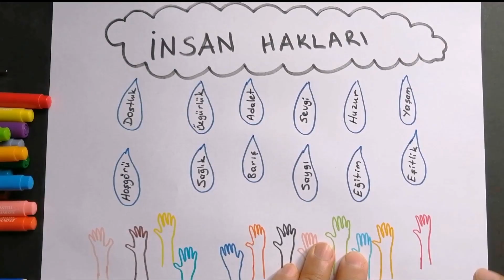İnsan hakları ve demokrasi haftası çizimleri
Herkes resim yapabilir yeter ki õğretilsin, kanalımızda pratik resim  teknikleri gösteriyorum, yeteneğim yok diyenler de resim yapabilir, çocuklarınızla yada öğrencileriniz le birlikte deneyin, ayrıca önemli gün ve haftalar için de örnek resimler çiziyorum, kolay etkinlikler yapıyorum, ABONE olursanız sevinirim şimdiden teşekkürler
Kolay çizimler
Human rights and democracy week painting drawing
İnsan hakları ile ilgili çizimler